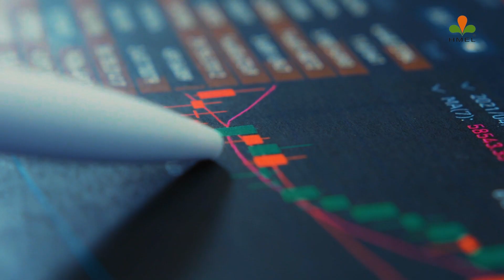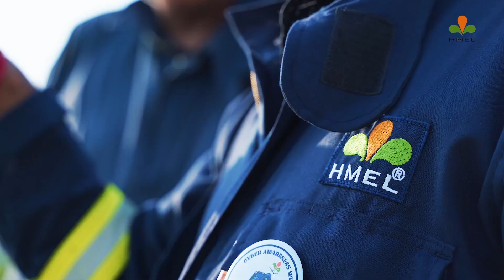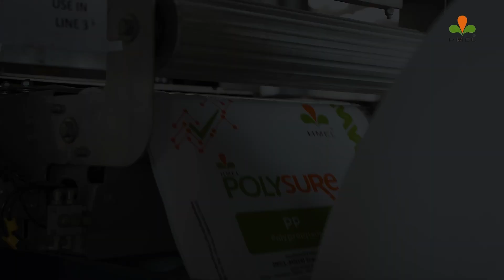Corporate Video by IndieVisual | HMEL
What are polymers, and why are they so important in industrial applications? From packaging to automotive, polymers are everywhere!

In this corporate video for HPCL-Mittal Energy Limited (HMEL), we take a deep dive into the world of polymers and how one of India's largest refineries is driving innovation in their development and use across industries.

Watch now to explore the impact of polymers and HMEL’s role in shaping the future!